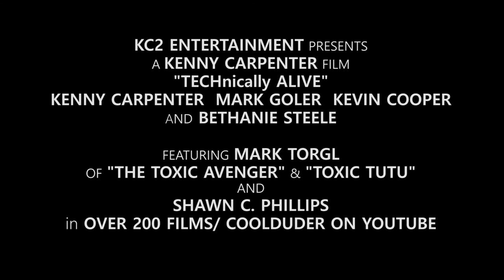TECHnically ALIVE Movie Teaser in production featuring Mark Torgl & Shawn C Phillips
The "TECHnically ALIVE" feature film is in production, due early 2021, pending a few post production elements and the score. When Grace is a part of a Quantum Teleportation experiment gone wrong, she finds herself as a robot on a machine world, bringing humanity, upsetting balance and order.

Featuring:
 Mark Torgl of classic "The Toxic Avenger" & NEW "Toxic Tutu"
& Shawn C. Phillips/ CoolDuder Youtuber & in over 200 films
& Don Kilrain of "Scarred" & "Hellweek"